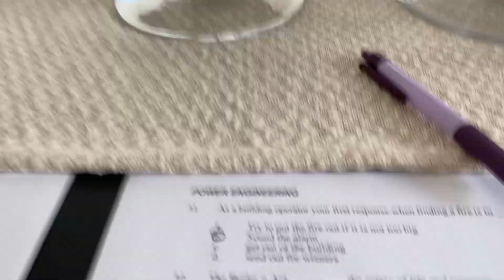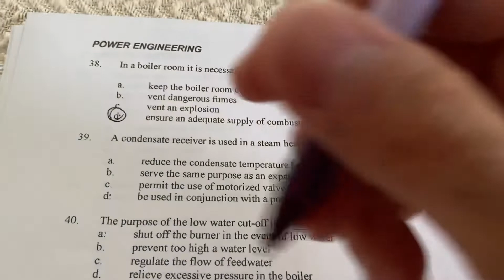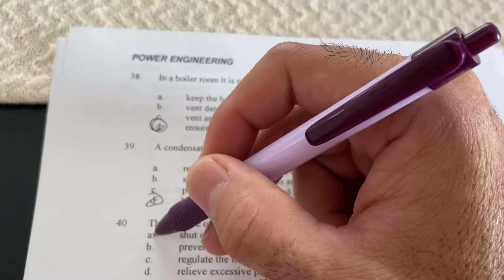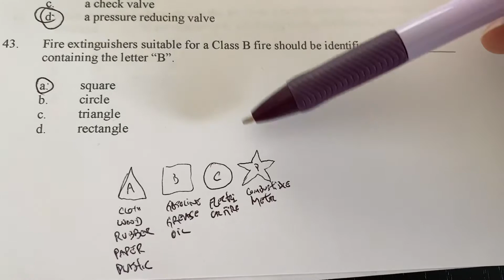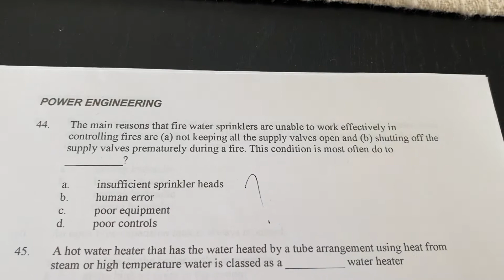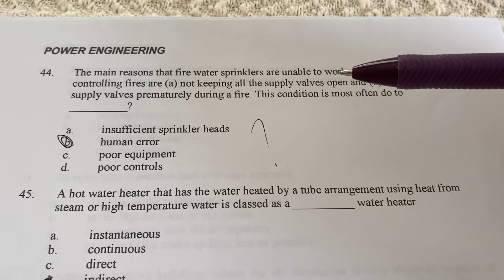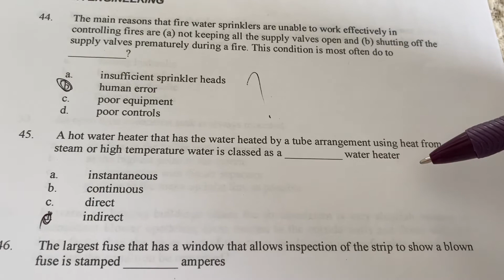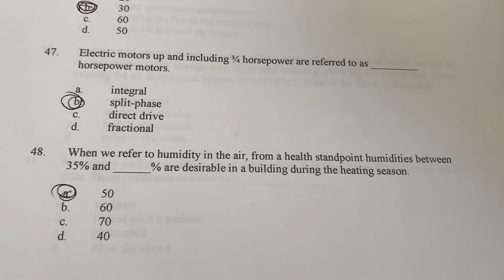Boiler License Exam Questions and Answers the function of a fuel oil burner is to?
Rodolphomoto @hotmail.com